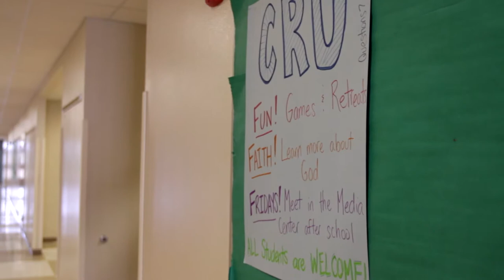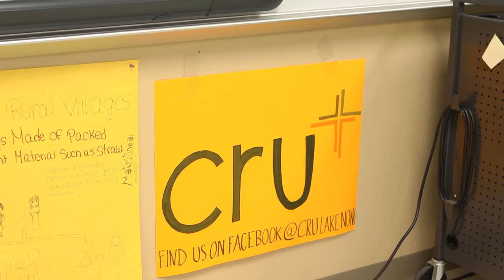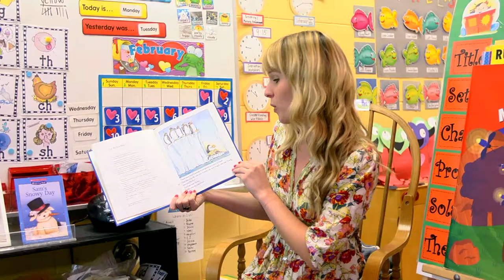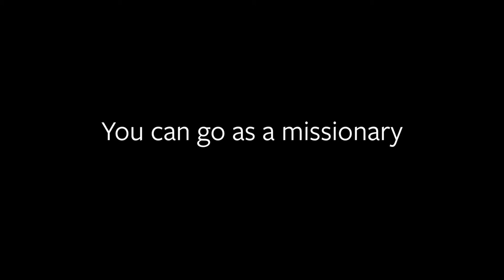Sent ones; Educators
Called to teach? On mission as a teacher?  Check this out!